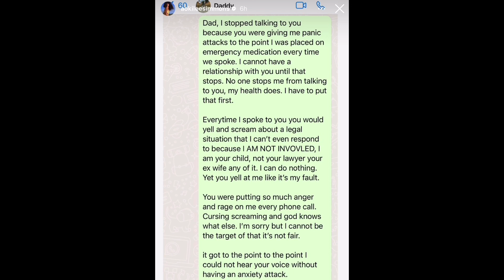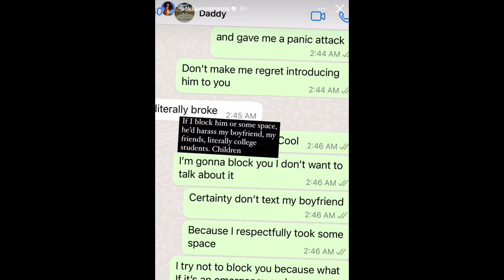Russell Simons slams family! Kimora Lee and daughters let the truth out about Russell’s mental!